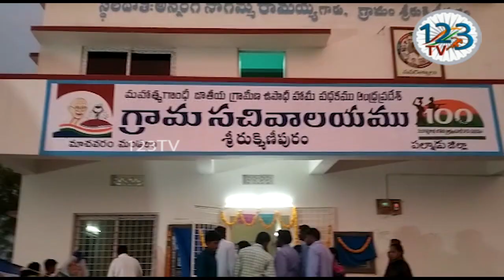మాచవరం మండలం శ్రీ రుక్మిణ పురం గ్రామంలో సచివాలయం, రైతు భరోసా కేంద్రాన్ని ఎమ్మెల్యే ప్రారంభించారు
మాచవరం మండలం శ్రీ రుక్మిణ పురం గ్రామంలో సచివాలయం, రైతు భరోసా కేంద్రాన్ని ఎమ్మెల్యే కాసు మహేష్ రెడ్డి ప్రారంభించారు. అనంతరం గడపగడపకు తిరుగుతూ గడిచిన మూడున్నర సంవత్సరాలలో ప్రభుత్వం అందించిన సంక్షేమ ఫలాలను వివరిస్తూ, ఇంకా ఏమైనా సమస్యలు ఉన్నాయని ప్రజల్ని అడిగి తెలుసుకున్నారు. ఈ కార్యక్రమంలో ఎమ్మెల్యే తో పాటుగా ఎంపీపీ దారం అంబులమ్మ లక్ష్మీరెడ్డి, వైస్ ఎంపీపీ నన్నే సైదా, మండల పార్టీ కన్వీనర్ చౌదరి సింగరయ్య, జెడ్పిటిసి శివా యాదవ్, ఎంపీడీవో రాజగోపాల్ తదితరులు పాల్గొన్నారు.